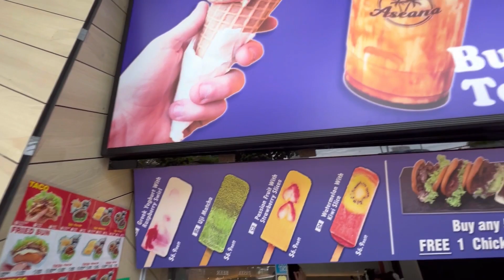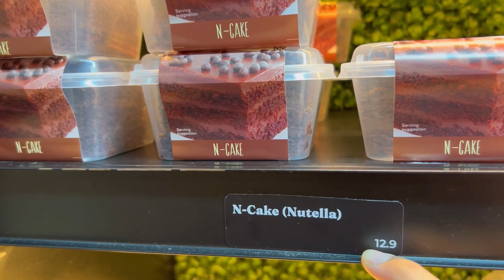SINGAPORE JANUARI 2023. PART 4.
Terimakasih udah nonton. Setiap tontonan kalian sangat berarti buat kami.